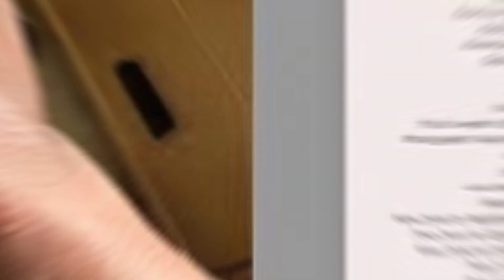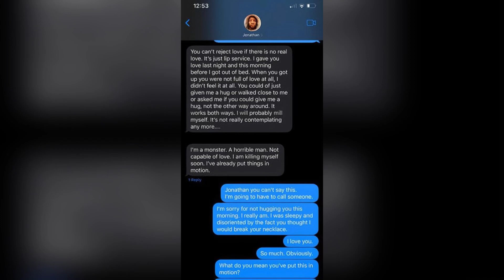Jonathan Majors Was Found Guilty